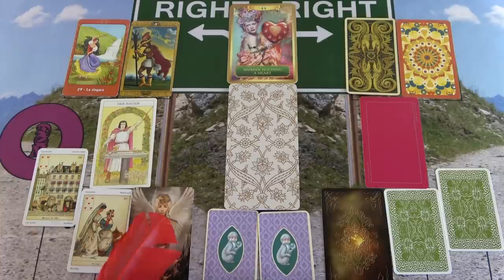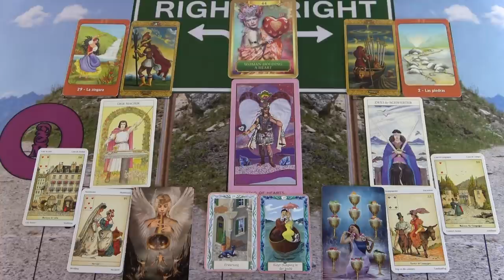DÖNTÉSEK❣ Jól alakulnak a dolgok a szerelemben❤SZERELMI ORAKEL